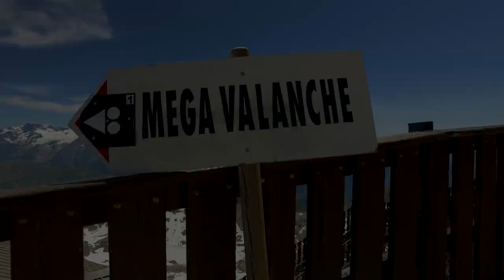Mega Avalanche 2017 Final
Birthday video :) Premiere ❄🚵‍♀️🔪🏔😁🤘✈
One of my dream to race in Megavalanche is done and here is the movie from my bike trip to French Alps  :) Enjoy!
Camera: Ivo Uzunov
Video edit: Victor Troyanov